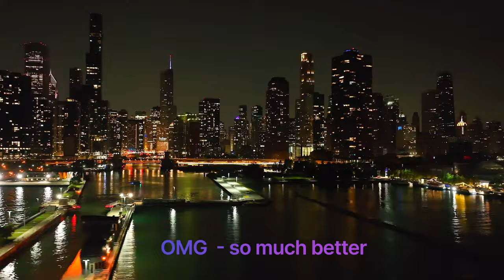Chicago aka The Windy City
Flew out over Lake Michigan to showcase the Midwest gem of Chicago, aka the Windy City. It was my first time to the city in 3 years, and glad to drone on the waterfront. Flew out near Belmont Beach and near the Chicago River. Will  definitely need to come back and fly again